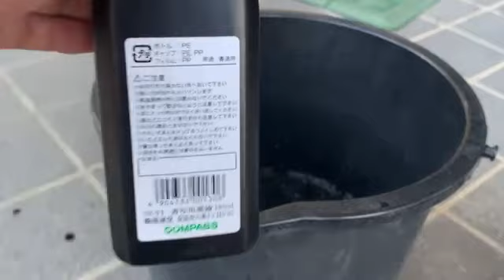マティアス 人間魚拓実験 full（2022年06月22日17時20分06秒）